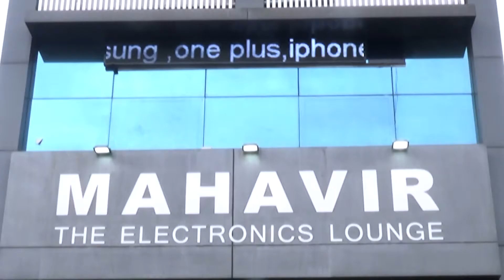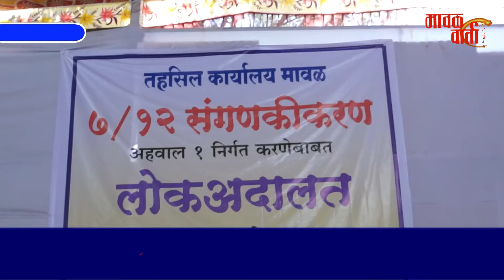मावळ वार्ता | वडगाव येथे ७/१२ संगणीकीकरण अहवाल १ निर्गत करणेबाबत लोकअदालत